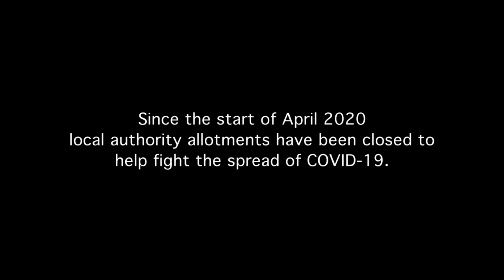Glencare Care Home - Talbot Group